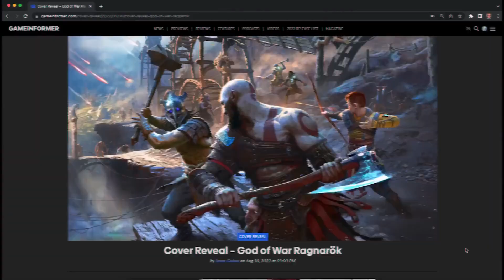Mis PRIMERAS IMPRESIONES (SIN SPOILERS) de GOD of WAR RAGNAROK | PLAYSTATION - PS5 - PS4 - SONY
El nuevo juego de Sony Santa Monica, GOW RAGNAROK se lleva 10 nominaciones en los TGA.
Mi GOTY personal y el de mucha más gente. Os dejo mis primeras impresiones sin spoilers.